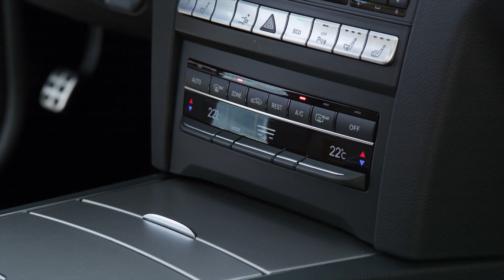2014 Mercedes E500 Coupe AMG Sport Package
Mercedes-Benz has unveiled the new family member of their flagship, the 2014 E-Class Coupe. This model highlights the uplifted face and the body contoured to reduce resistance to motion through the air. This the two-door coupe will come with two different specifications the E350 and the E550 -- having a 3.5-liter V6 302hp engine with 273 pound-feet of torque and a 4.6-liter twin-turbo 402hp V8 engine boasting 443 pound-feet of torque. Both models will features standard rear wheel drive but customer will get the choice to order all-wheel drive with seven-speed automatic transmissions. Furthermore the choice will include Mercedes' Direct Select and paddle shifters. The Mercedes-Benz 2014 E-Class Coupe will make its appearance at upcoming Detroit Auto Show